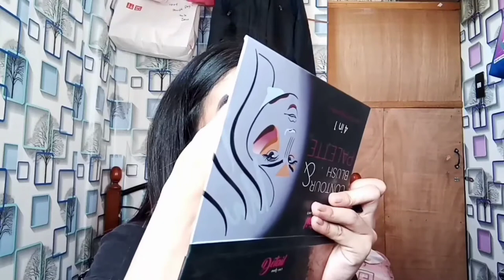Mulan Makeup Transformation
Inspired Mulan Makeup Transformation

Face

 •Matte Liquid Foundation @maybellinephshop
•Perfect Stick (concealer)
•Final Power (ivory) @nichidoofficial

Eyes and Brows

•Graph Ink Liner @carelineph
•Hypercurl Marcara @maybellinephshop
•Autumn Palette  @detailmakeover
•Dipbrow Pomade (ebony) @anastasiabeverlyhills
•Perfect stick (concealer) @fashion21_cosmetics

Lip & Cheeks

 •Contour and blush palette
•Fluffmate Lipstick ( Brunette) and (Vacay) @sunniesface
•Matte Liquid Lipstick ( Normcore) @carelineph